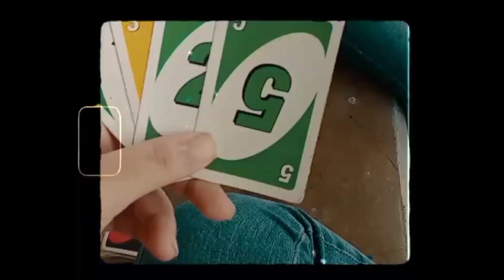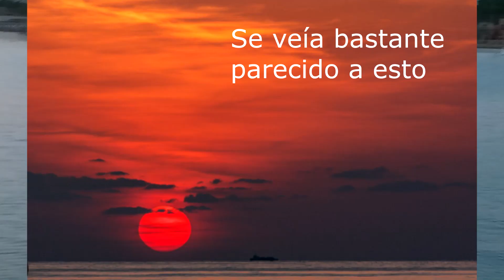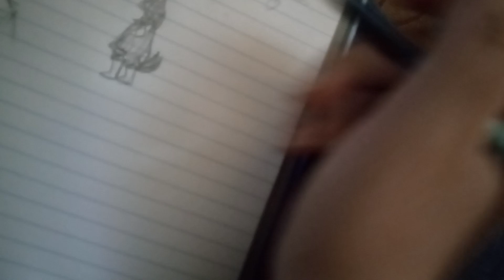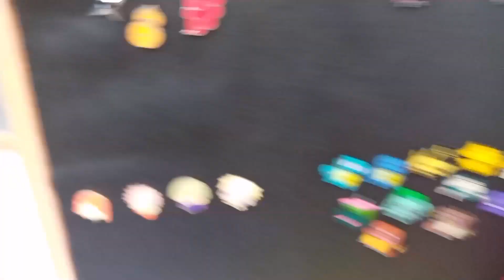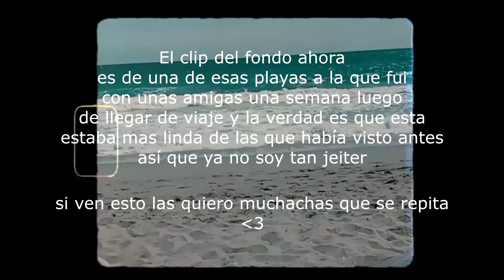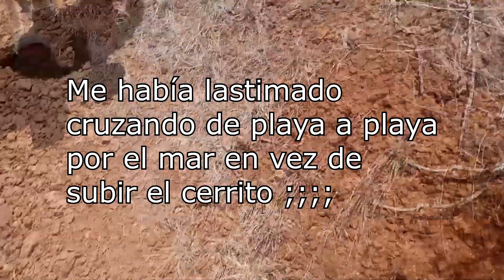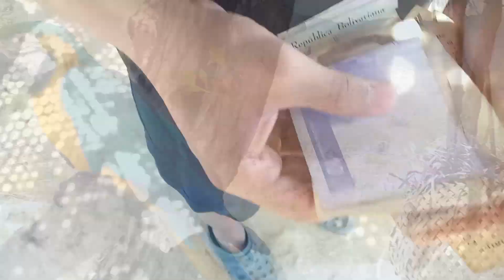VLOGSITO DE MINI VACACIONES!!! :D | mound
Este es un vídeito un poco mas personal y diferente a lo que he llegado a subir pero me pone feliz poder compartir un poco más sobre mi y sobre cositas que me ponen feliz, le puse mucho cariñito espero les guste uwu

MIS REDEEEES!